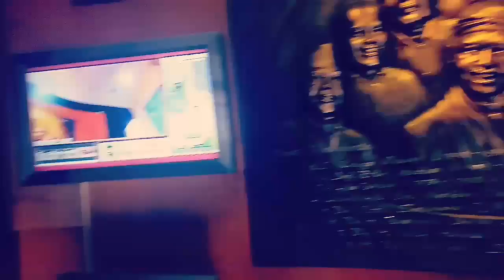CJA Let's Go Jalan - jalan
CJA Jalan - jalan ke Purwakarta